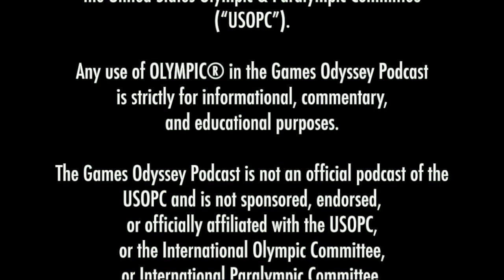Athens 1896 Olympic Games, Pt. 1: Glory & Games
The incredible true story - that is, stories - of the first modern Olympic Games held in Athens in 1896, including how the USA almost missed out and the first ever marathon race. The incredible true story - that is, stories - of the first modern Olympic Games held in Athens in 1896, including how the USA almost missed out, and the first ever marathon race. In this first part of two episodes about Athens 1896, we talk about the venues for the first modern Games, such as the not-so-modern Panathenaic Stadium, and the stories of athletes like James Connolly who defied his Harvard professors and became the first Olympic champion since 393 AD and Robert Garrett who pulled off an upset win in a sport he had never practiced.